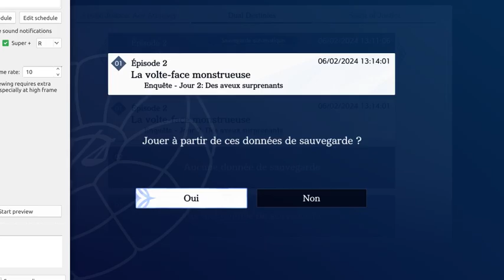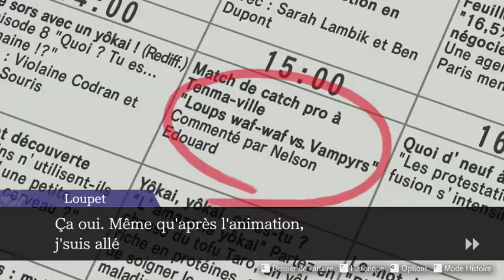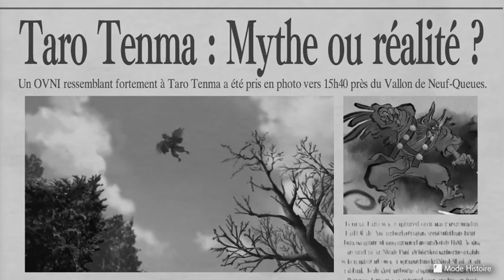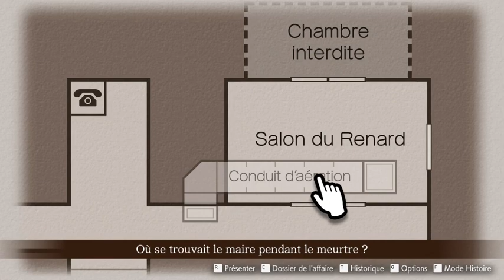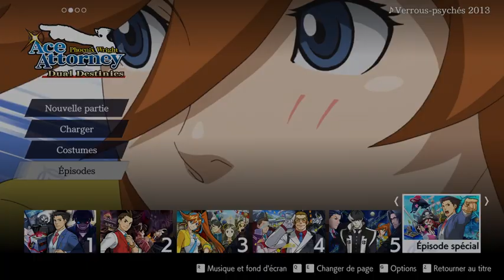Ace Attorney en francais, part 33 522 to 523 & 561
I consider Reclaimed to be Game 5 Episode 6 but, like Beginnings, I'm playing before a usually preceding case for better chronological flow.
Sorry, still no Rise from the Ashes. There won't be until I can either (a) acquire a working, non-corrupt save file for Phoenix Trilogy since I corrupted mine or (b) acquire a DeSmuME Linux build that doesn't crash when activating the microphone. Curse Ema and her white powder!